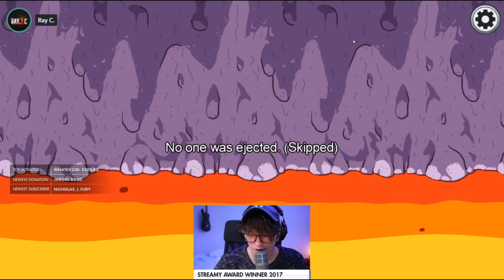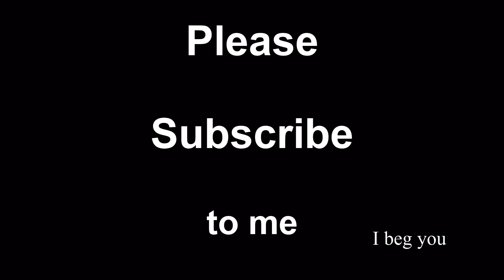Why Steve Hates YouTube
I am not the real Steve Suptic, but I'm all we've got, unfortunately.

Also, Steve Plays Africa-Toto in the intro